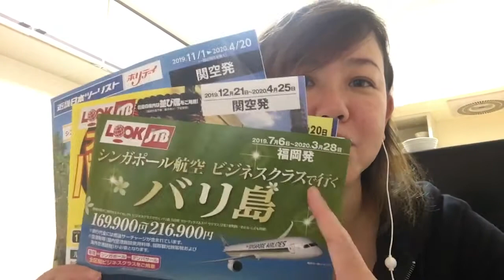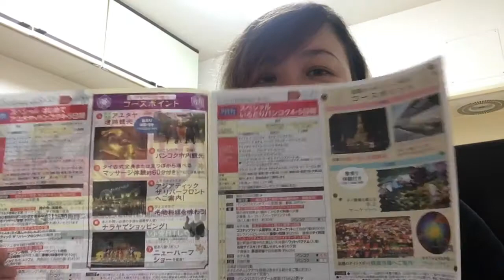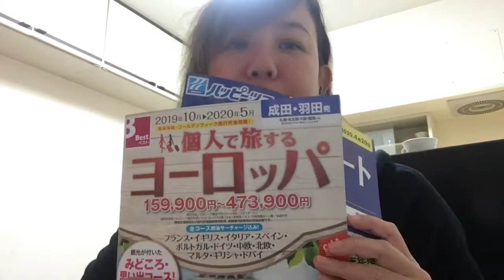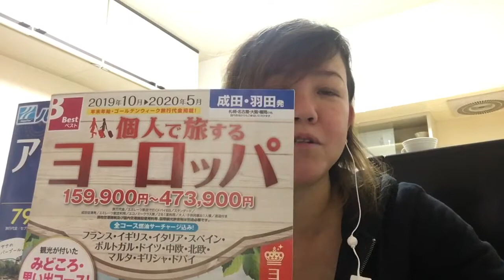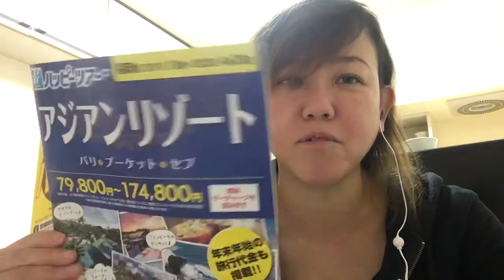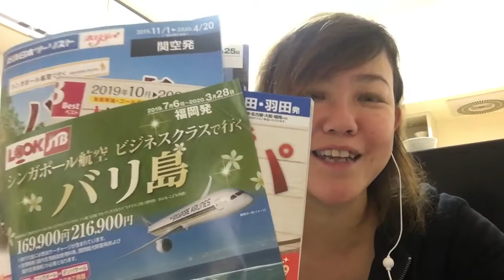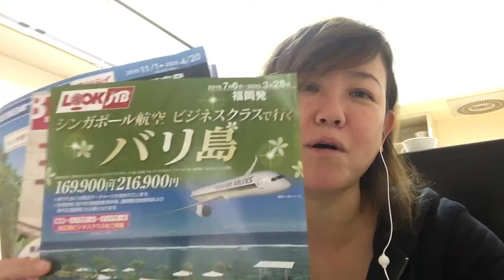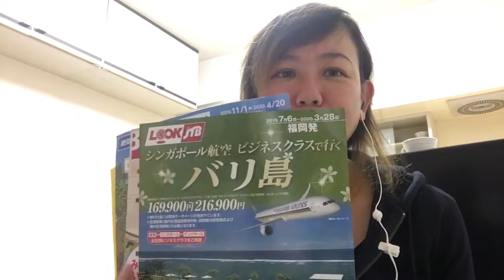元添乗員が教えるオススメ旅行🎶旅行会社選び☆JTB編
アパレルバイヤーとして、世界15カ国以上を旅してきました✨✨
その後、旅が好きすぎるあまり旅行会社に転職ww
添乗員の免許を取得しました✨✨

そしてまた、お洋服のお仕事に出戻り転職✨✨
旅とお洋服は私の人生において切っても切り離せない、大切なものです❤️

今回は初めて自己紹介✨✨
皆さんのお役に立てると嬉しいです✨✨